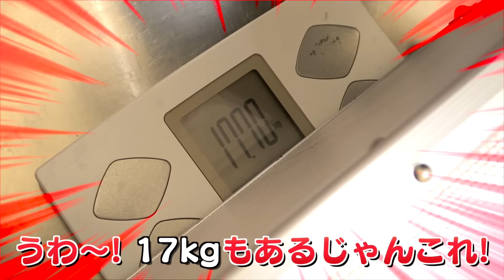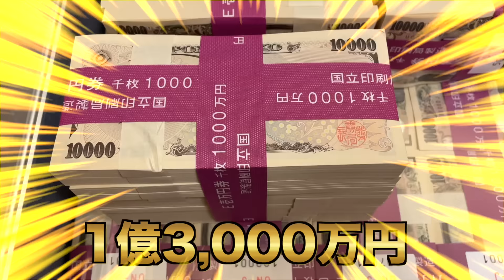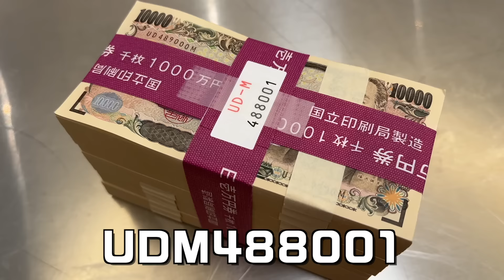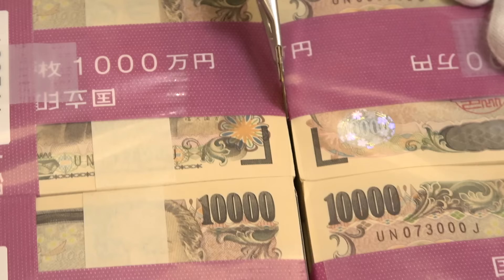【ご報告】ヒカキン、ガチの金欠へ…さよなら1億3000万円…